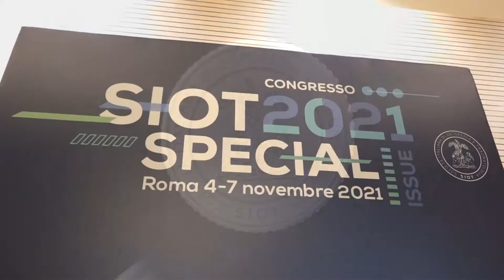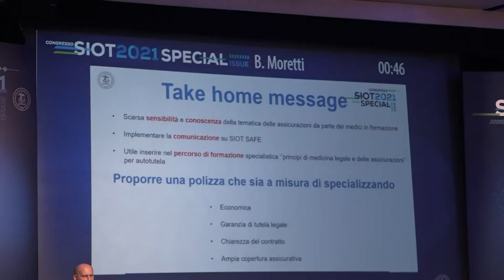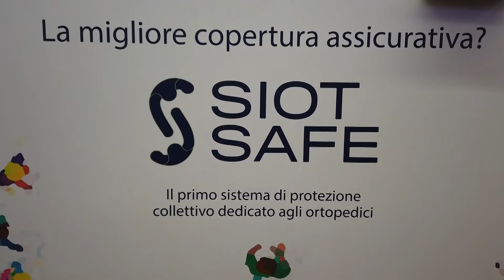Intervista al Prof. Biagio Moretti, Vice Presidente SIOT